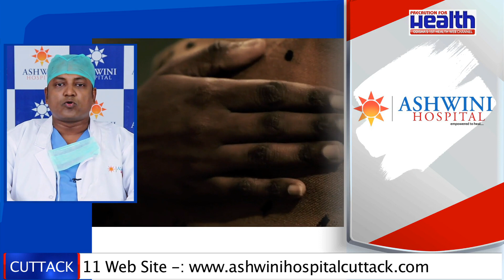Sex After Heart Attack ହାର୍ଟ ଆଟାକ୍ ପରେ କିଭଳି ରଖିବେ ଶାରୀରିକ ସମ୍ପର୍କ हार्ट अटैक के बाद सेक्स Sex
Watch The Interview of Dr. Biswaranjan Jena Senior Cardiologist from ASHWINI Hospital on " Sexual activity after heart attack // हार्ट अटैक के बाद कैसे करें सेक्स  //  ହାର୍ଟ ଆଟାକ୍ ପରେ କିଭଳି ରଖିବେ ଶାରୀରିକ ସମ୍ପର୍କ
In this Interview Dr. Biswaranjan Jena will describe the Common Question Related to Sex Life After Heart Attack Like -:

1. Sex  good or bad for your heart?
2. impotence after heart attack
3. sex after heart surgery
4. sex after angiogram
5. intimacy and heart disease
6. can i take viagra after a heart attack
7. what to expect after a heart stent
8. how soon can you go back to work after a stent
9. impotence after open heart surgery
10. sex after heart attack
11. after an angiogram how long is recovery
12. SEX life after angioplasty stent placement
13. how soon can you go back to work after a stent
14. हार्ट अटैक के बाद कैसे करें सेक्सn?

About Us -:
Odisha's 1st Health Web Channel "Precaution For Health" provides the most accurate, trustworthy health, fitness and wellness advice with a healthy dose of attitude. All content is backed by leading doctors and experts in the field of health and wellness. Our focus is on giving you solid health advice packaged in sleek, easy to consume, well produced videos. We cut the jargon and dish out real advice.